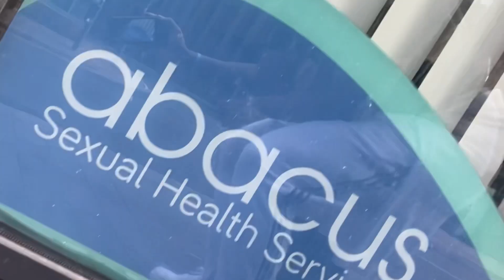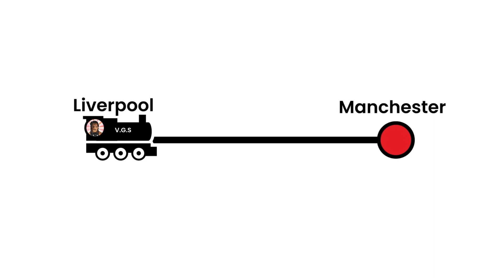VGS Vlogs #6 | Catch Debut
In this Vlog. KC is making his way to Manchester in preparation for his debut at Catch Pro Wrestling as part of the Heavyweight Tournament. Not without a small pit stop along the way. Enjoy!

💛Inevitable Tier £6 a month:
• Early Access to VGS Videos
• Welcome Pack w/ Signed Prints & Certificate
• Early Merch Drops
 • The ability to vote on VGS+ polls which will determine future content.

🤍Content Only Tier £4:
• ALL of the VGS+ Video Library

🖤Supporter Tier £1:
As a thank you, your name will be credited in all future VGS videos.